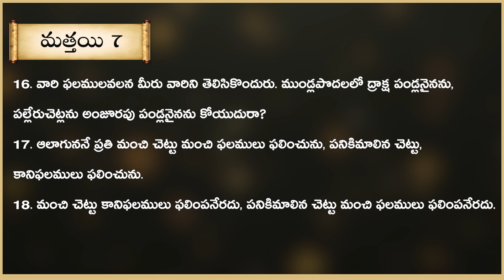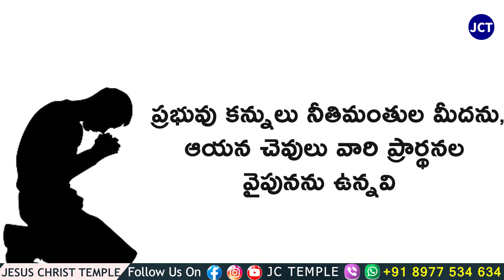JC Temple dailydevotion | Brother Raja Messages